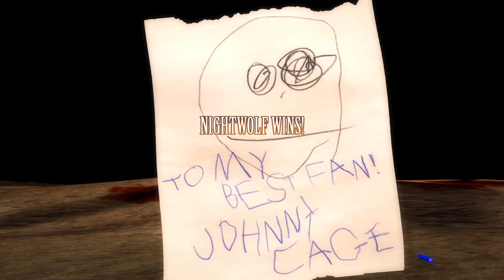Mortal Kombat - ALL Babalities@4K 60ᶠᵖˢ MAX Settings I RTX 4090✔